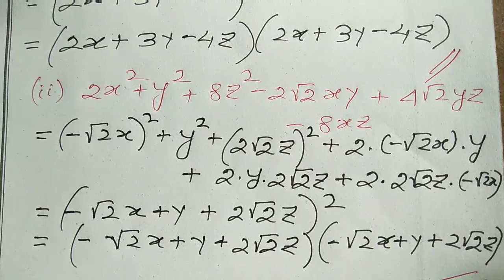SEBA MATHS,CLSS 9,CHAPTER 2, EXERCISE -2.5 POLYNOMILS,CLASS-9 QUES NO-5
Here, I have explained QUES NO.5, Chapter-2, Polynomials of Class 9.